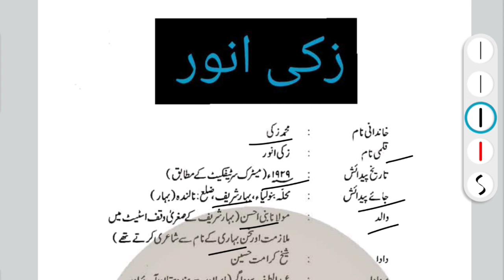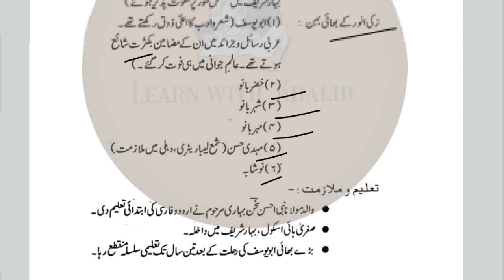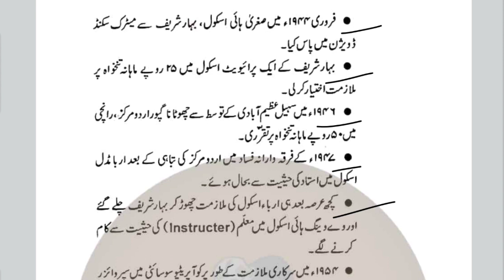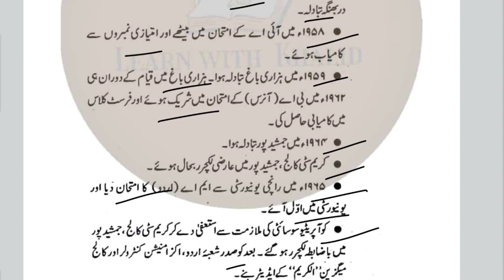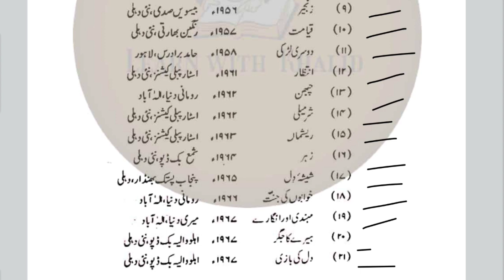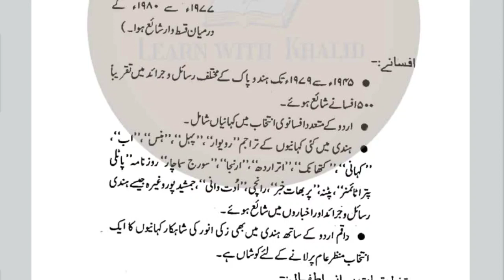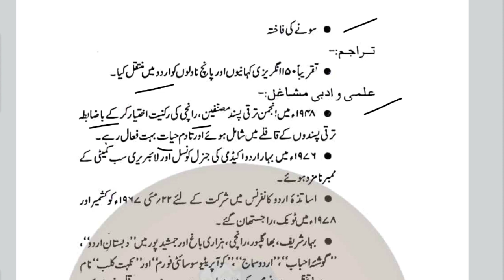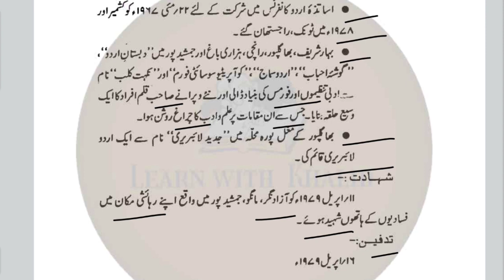01: Jssc Cgl Urdu : Zaki Anwar Biography | زکی انور حالات زندگی | Technical Municipal | Md Khalid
01: Jssc Cgl Urdu : Zaki Anwar  Biography | زکی انور حالات زندگی | Technical Municipal | Md Khalid